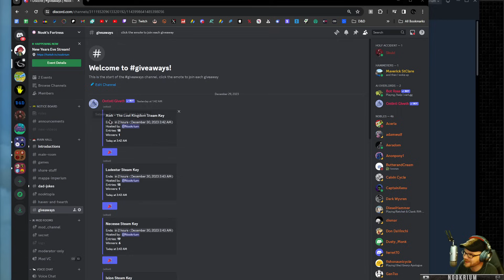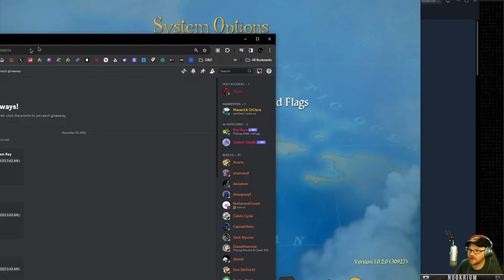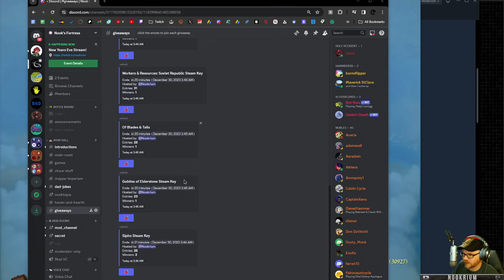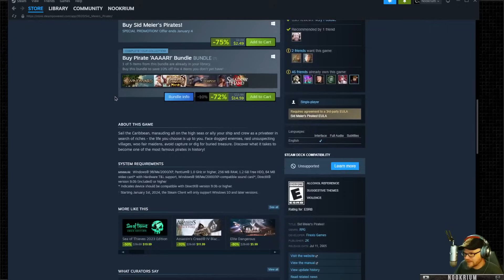Sid Meier's Pirates! - (Open World Pirates, Treasure, and Dancing)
This is part 6 of the yearly Pirates! playthrough